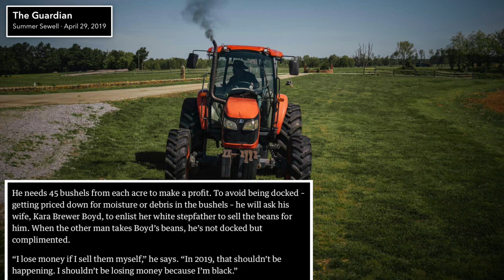Steven Crowder is Racist Piece of Human Excrement